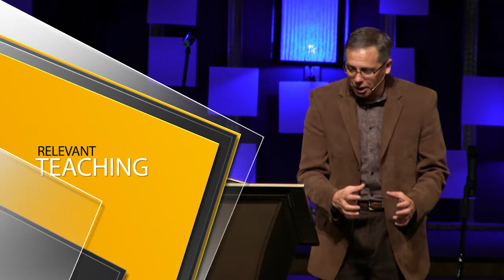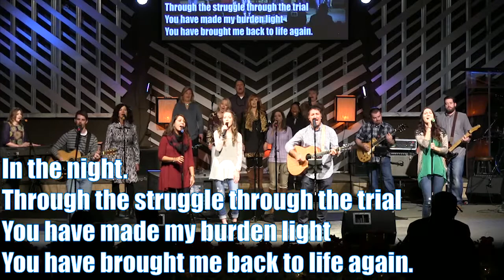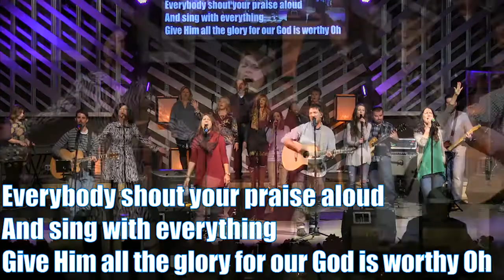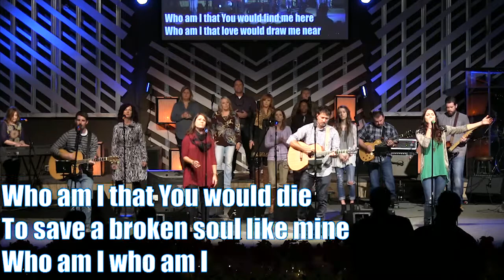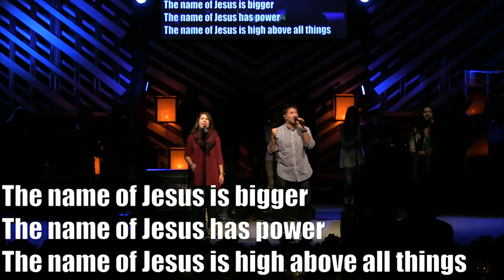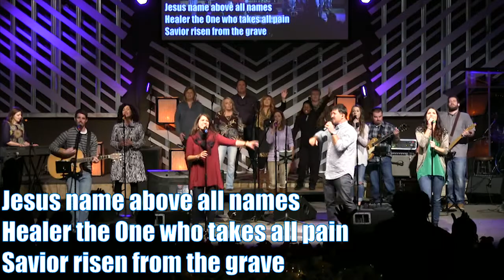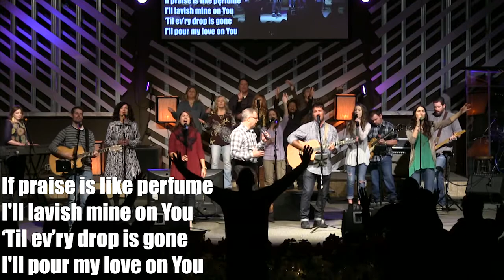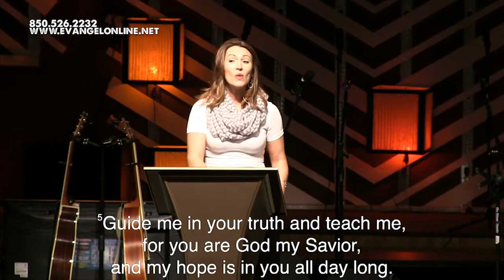Evangel HDTV 1272014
Evangel HDTV 1272014, with Worship Lead by EvangelBand and a Message by Guest Speaker Karen Hornsby